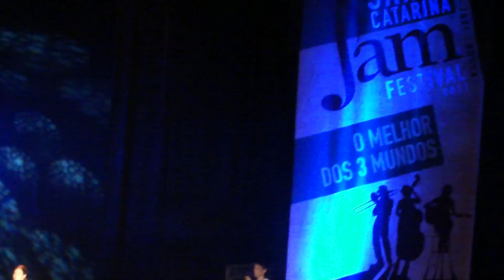GUY KING&CRISTIANO FERREIRA&DECIO CAETANO.SC JAMFESTIVAL.FLORIANÓPOLIS.2/11/11.By NEUSACALEGARI!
GUY KING(USA)
(vocals/guitar)
&CRISTIANO FERREIRA-(SC-BRASIL)(guitar/backingvocals);
--DÉCIO CAETANO-(PR-BRASIL)(guitar/vocals).

 DECIO CAETANO BAND:
--BRUNA-(bass);
--BERNARDO MANITA-(keyboards);
--FLÁVIO COIMBRA-(drums).

SANTA CATARINA JAMFESTIVAL.
FLORIANÓPOLIS-SANTA CATARINA-BRASIL.
02/11/2011.